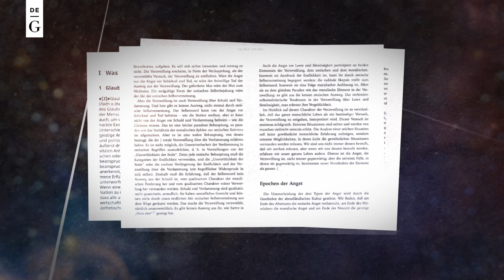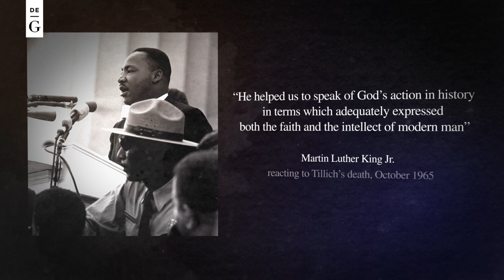Neue Datenbank: Tillich Online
Tillich Online ist die erste zweisprachige Datenbank, die das gesamte Werk des bedeutenden deutsch-amerikanischen Theologen Paul Tillich (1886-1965) elektronisch zugänglich macht. Neben dem umfangreichen deutschsprachigen Oeuvre Tillichs können die Nutzerinnen und Nutzer auf von Tillich verfasste englische Originaltexte sowie auf Übersetzungen aus dem Deutschen zugreifen, die nach und nach in die Datenbank aufgenommen werden.